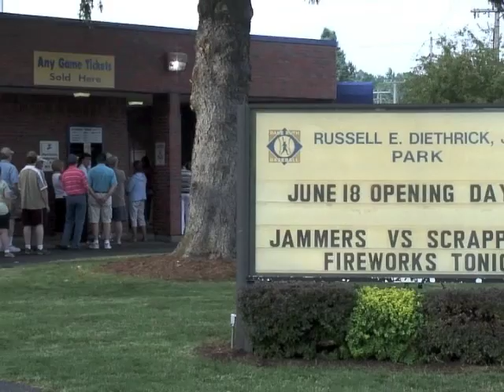Jamestown Jammers First Pitch 2012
City of Jamestown N.Y. Police Chief Harry Snellings has the honor of throwing out the first pitch to open the 2012 Jamestown Jammers (Miami Marlins affiliate) season in the New York-Penn League on June 18, 2012.